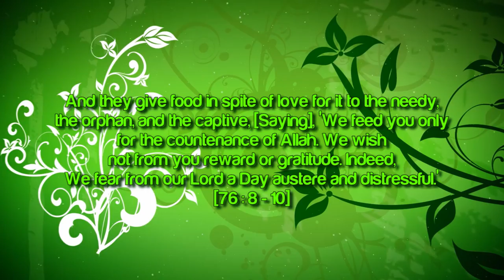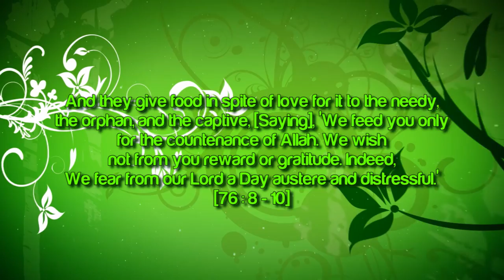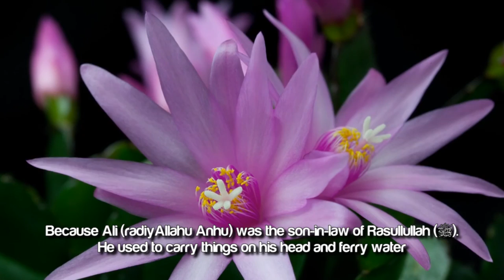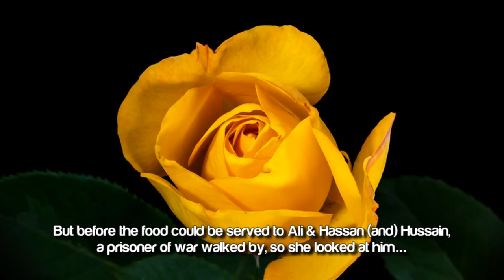Fatima Bint Muhammad (Peace Be Upon Him) ᴴᴰ ┇ Must Watch ┇ by Sheikh Dr. Tawfique Chowdhury ┇ TDR ┇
Fatima Bint Muhammad (ﷺ) ᴴᴰ ┇ Must Watch ┇ by Sheikh Dr. Tawfique Chowdhury ┇ TDR Production ┇

Speaker: Shaykh Dr. Tawfique Chowdhury

Fatima Bint Muhammad (ﷺ) ᴴᴰ - by Sheikh Dr. Tawfique Chowdhury

Take the example of this beautiful woman by the name of Fatima (radiyAllahu Anha), the daughter of Rasullullah (ﷺ). One of those who also had perfected her imaan or her faith as well, as Rasullullah (ﷺ) had said. The Prophet (ﷺ) also said that Fatima would be the first to follow him from his family to the Hereafter, meaning that she'll be the first to pass away. In one amazing amazing couple of verses, Allah says. Allah revealed a couple of verses in the Quran which I came across, when I was reading the tafseer of...of Ibn al Jawzih. I came across his explanation of a couple of verses of the Quran and the verses of the Quran go like this. Allah (subahaanahu wa ta'ala) says...

'They feed out of the love of Allah, a poor man, an orphan and a POW (prisoner of war).'
And they say, 'Verily, we feed you for the face of Allah. We do not ask you for any reward in return, nor even a word of thanks.'

'Verily, we fear a day; we do this because we are afraid for ourselves on a day in which the hearts will turn inside out from fear, on that Day.'

And these verses, were revealed regarding Fatima (radiyAllahu Anha). They were revealed regarding who? Fatima (radiyAllahu Anha) Why?

Because Ali (radiyAllahu Anhu) was the son-in-law of Rasullullah (ﷺ). He used to carry things on his head and ferry water and ferry things from people's house to other houses, and then get some wheat and barley as payment. He would take the wheat and barley home, Fatima (radiyAllahu Anha) would then use that wheat and barley to cook bread with it. So one day Ali (radiyAllahu Anhu) did some other ferry, came home, after a hard days of work, in the 55 degree Celsius heat of Medina, which I am telling you is far hotter than Malaysia.. (cut this) brought that Barley back home, she made bread with it. She made three loafs of bread. One for her, one for him and one for Hassan and Hussain. But before the food could be served to Ali & Hassan (and) Hussain, a prisoner of war walked by, so she looked at him. saw that he'd just been freed and he's hungry, so she gave him a piece of bread. Two more to go and an orphan passed by, she rubbed her hand over his head, felt sorry, pity and gave him a piece of bread...not thinking of anything, not thinking where they going to eat. And then, thereafter, a poor person walked by and she gave another piece of bread, so the blessed family went to bed hungry that night, the whole family! And so Allah revealed this verse. Do you know what's amazing about this verse?

Is that...after these verses, God describes Paradise, in no less than fifteen verses and extensive description of Jannah, extensive description of Paradise. Now whenever you go to any extensive description of Paradise in the Quran, you will find that God talks about the beautiful women of Jannah as well, which are the wives created for husbands. God talks about them except for these places, this part in the Quran. In this extensive description of Jannah, God does not talk about the Hoor-ul-Ayn or the women of Jannah. The beautiful women of Jannah...Why?

Ibn-ul-Jawzih (may Allah have mercy upon him) said, 'Allah (subahaanahu wa ta'ala) loved the action of Fatima (radiyAllahu Anha) so much and knew her jealousy of other women because she didn't want Ali (radiyAllahu Anhu) to take another wife. knew her jealousy so much so, that He revealed verses about Jannah and did not mention the Hoor-ul-Ain at all. Because He (Allah) did not want to offend Fatima (radiyAllahu Anha).'

Allahu Akbar!

Amazing!